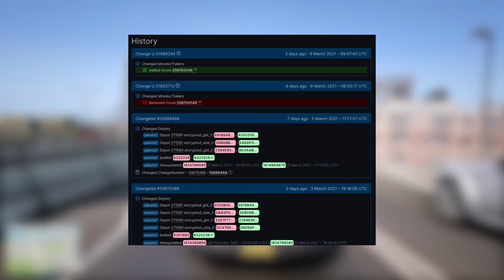GTA 5 Online Spring 2021 DLC Update - NEW Properties, Release Date Details, New Vehicles & MORE!